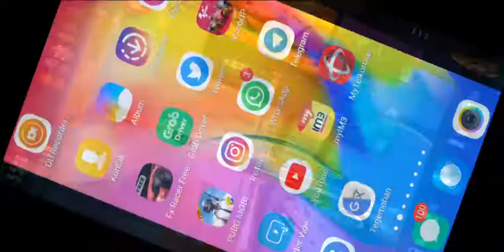Garena Speed Drifters Android Game Play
Garena Speed Drifters

Game mobile ini akan bisa diunduh secara gratis di perangkat iOS maupun Android.
Game yang dikembangkan oleh Tencent Timi Studio Group ini dilengkapi dengan tampilan HD, optimalisasi maksimal di segala perangkat, serta empat mode balap yang siap menambah pengalaman para pecinta game bergenre ini. Beberapa modenya terdiri dari solo speed, tim speed, solo item, dan tim item. Selain itu, variasi map, fitur media player, puluhan jenis dan kelas mobil, serta kombinasi kostum avatar yang enggak terbatas juga akan ditambahkan untuk menemani para Racers (sebutan untuk pemain Speed Drifters).
Rookie, Junior, Journeyman, Expert License
Lightning Pass, Nitro Pas, Tornado, Kulit Pisang
Gold War, Rookie, Apprentice, Journeyman, Master, Mode Couple
Penguin Boy, Cupid, Vulpes, Penguin Gal

Trused Game

Speed And Fun

Game Sharing Android Racing Sport & Fun

Moto GP, Formula 1/FX-Racer Free, Garena Speed Drifters,PUBG Mobile,StickMan,Emulator,Hole.Io